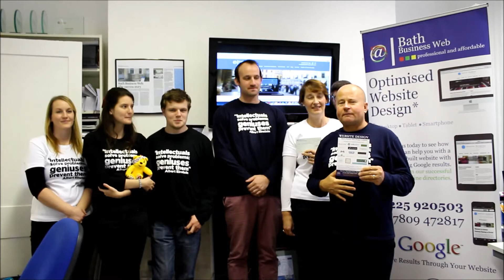Children In Need Donation 2014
The team at Bath Business Web donated £250 to Children in Need, thanks to all of the people who helped us with our goal.